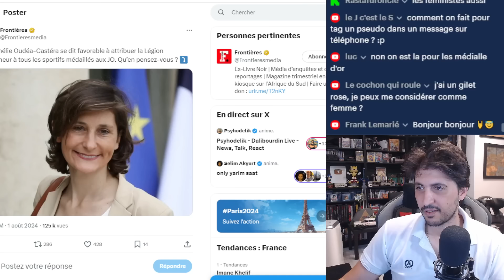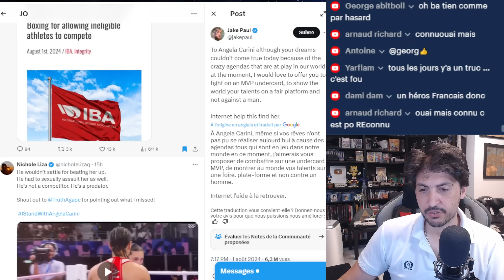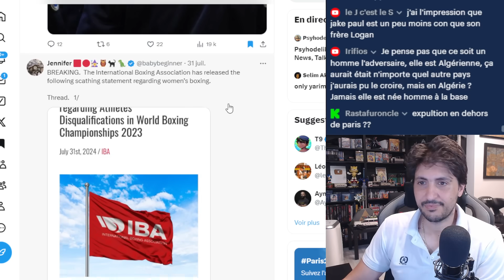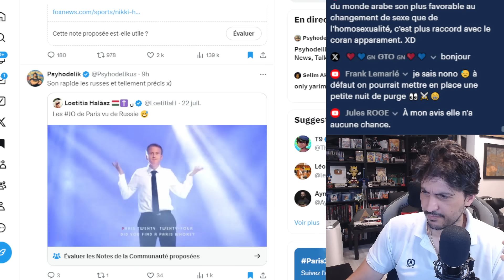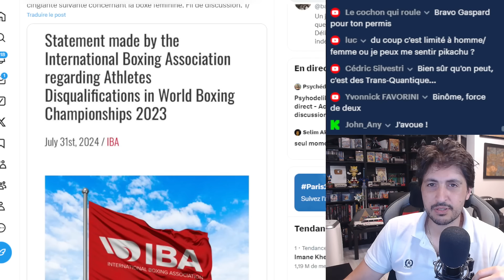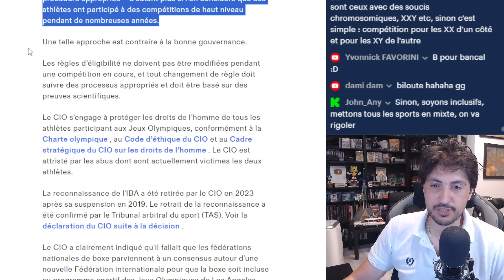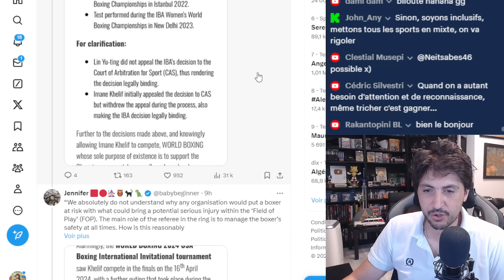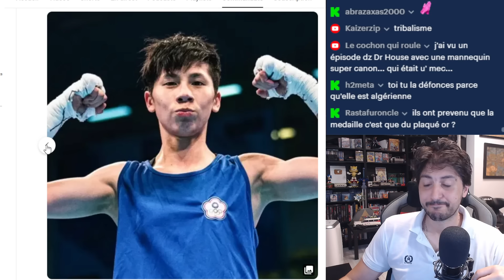LA FEDERATION DE BOXE S'OFFUSQUE QUE LE CIO LAISSE COMBATTRE IMANE KHELIF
La Fédération Internationale de Boxe (IBA) s'offusque et réclame des comptes au Comité International Olympique (CIO) pour avoir laissé participer des athlètes non conformes, mettant en danger les athlètes féminines, tout cela au nom de "l'inclusivité". Le CIO exige l'expulsion de l'IBA de toutes les futures compétitions et demande la création d'une nouvelle Fédération de Boxe plus inclusive et respectueuse... LOL

Sources :